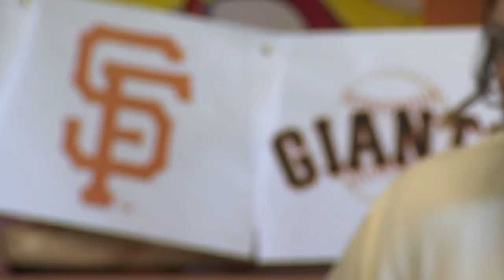Jake Peavy sings "Keep on Smilin'" to young patients at UCSF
San Francisco Giants starting pitcher Jake Peavy sings "Keep on Smilin': by the Wet Willie Band to sick kids at UCSF Benioff Children's Hospital telling them that it's his theme song,